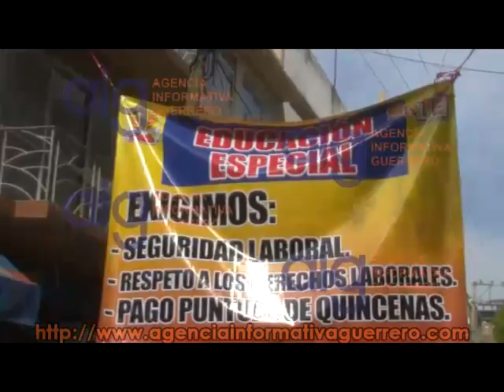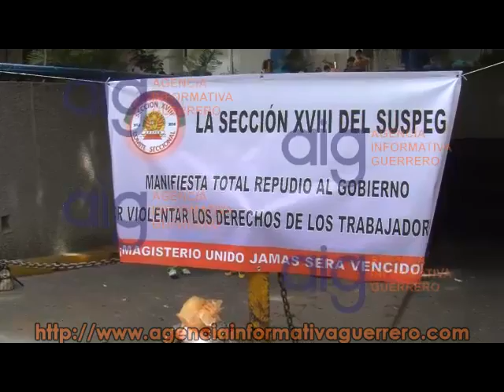Segundo dia de bloqueos trabajadores del SUSPEG